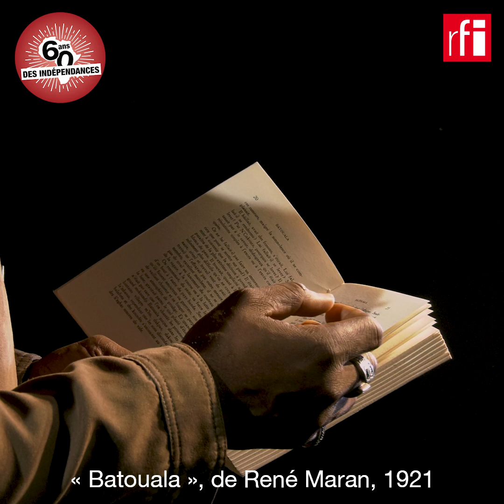"Batouala" de René Maran présenté par l'écrivain Alain Mabanckou - Indépendances & littérature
Pour le 13 août, date anniversaire de l'indépendance de la République centrafricaine, retour sur "Batouala" de René Maran, présenté par l'écrivain Alain Mabanckou.